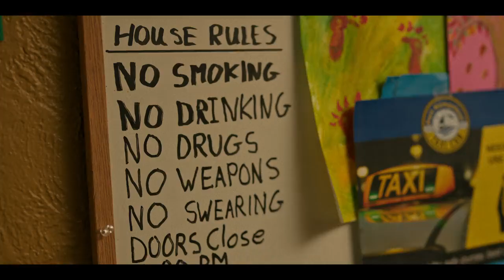Maid | Official Hindi Trailer | Netflix Original Series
"Maid" – A Netflix Original American Social Issue Drama Series !!

INFO :- This Series Is Inspired By The Real-Life Memoir "Maid: Hard Work, Low Pay, And A Mother's Will To Survive" By Stephanie Land !!

Plot : After Fleeing An Abusive Relationship, A Young Mother Finds A Job Cleaning Houses As She Fights To Provide For Her Child And Build Them A Better Future.

Starring : Margaret Qualley, Andie MacDowell, Nick Robinson, Anika Noni Rose, Tracy Vilar, Billy Burke And Rylea Nevaeh Whittet

Creators : Molly Smith Metzler

Set To Release On Netflix In Hindi & English Languages On 1st October, 2021 !!